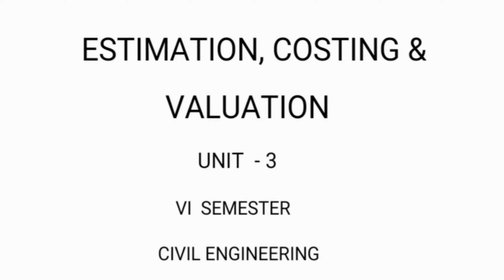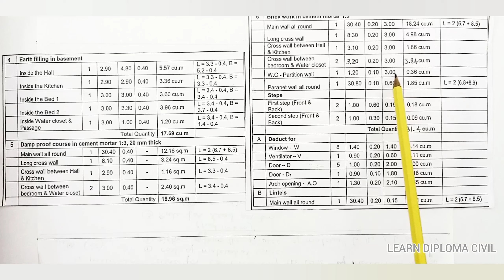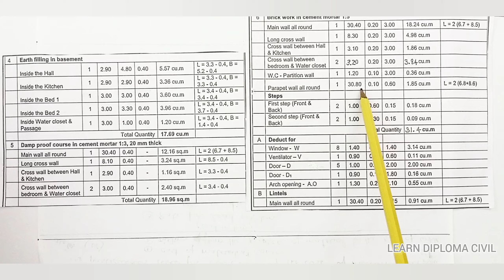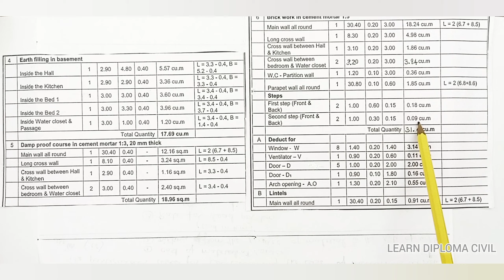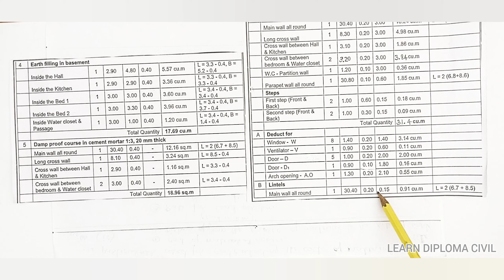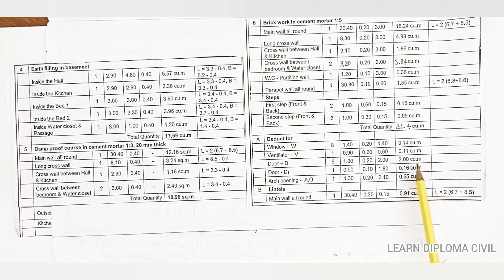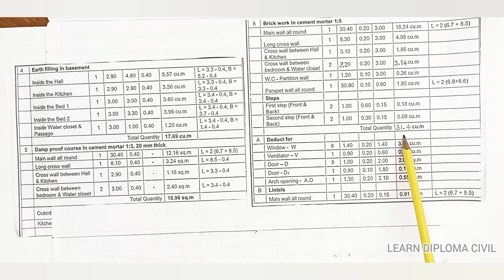Estn,Cost & Valuation| Tamil| 3.2- Detailed Estimate (Resid. Build. - 3)| Diploma CIVIL.